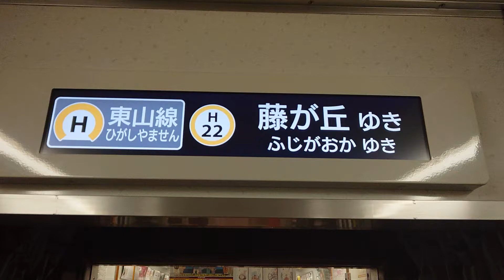名古屋市交通局名古屋市営地下鉄東山線５０５０形液晶ディスプレイ車内放送次は岩塚です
携帯電話撮影SONYXPERIAから動画からしました名古屋市交通局名古屋市営地下鉄５０５０形液晶ディスプレイ車内放送次は岩塚です日本語英語韓国語中国語日本車輛三菱製